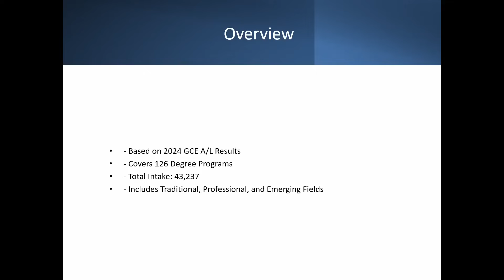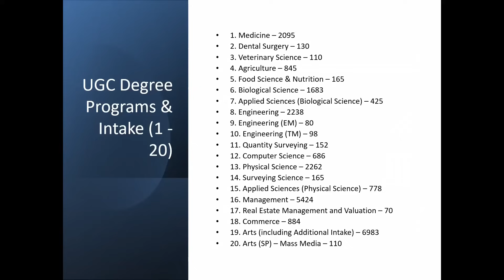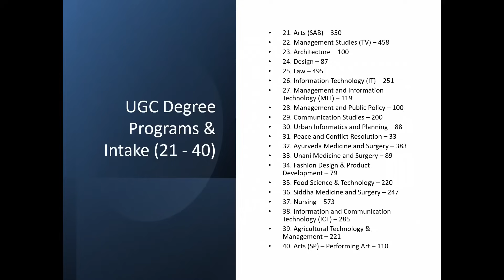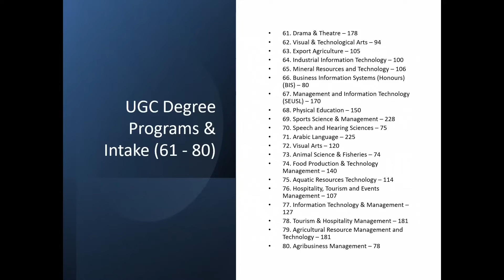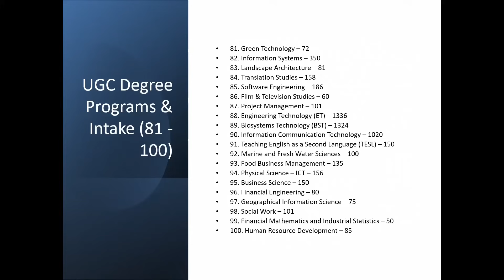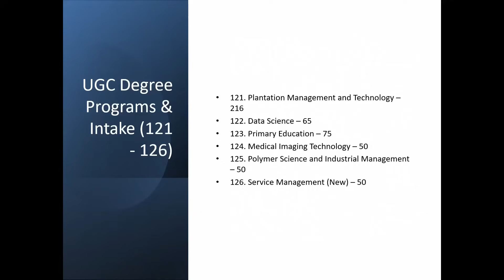2024 A/L : 📊 UGC Proposed University Intake 2024/2025 : how to get into top university degree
The University Grants Commission (UGC) of Sri Lanka has officially released the proposed university intake numbers for the academic year 2024/2025 based on the 2024 GCE A/L exam results.

In this video, we explain the complete list of 126 degree programs along with the number of students to be admitted. From Medicine, Engineering, and Management to new fields like Artificial Intelligence, Data Science, and TESL — this is your ultimate guide to university admissions in Sri Lanka!

🎓 Whether you're aiming for a state university or just exploring your options, this breakdown will help you understand the competition and plan ahead.

📌 Total Intake: 43,237 Students
📌 A/L 2024 Students – Must Watch!